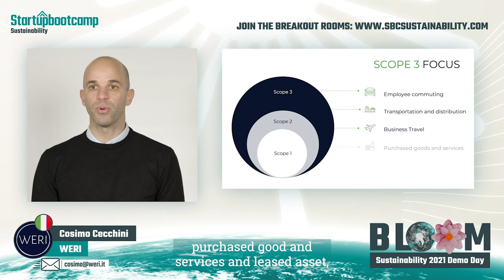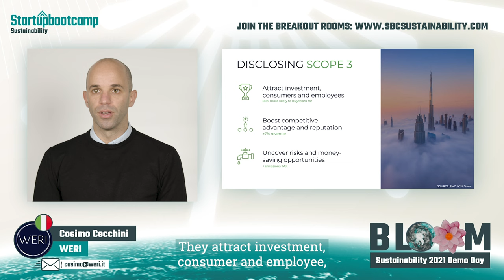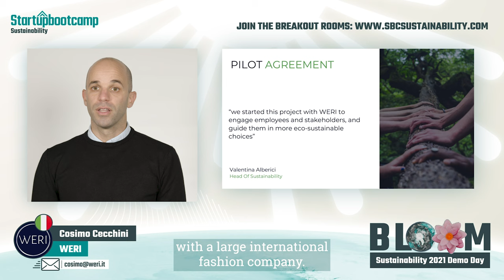Demo Day Pitch WERI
WERI helps companies track and reduce their carbon footprints where it matters the most – by lowering greenhouse gas emissions from Scope 3 activities through certified offset projects. Scope 3 activities are defined as indirect emissions in a company’s value chain, – including waste disposal, business travel, and leased properties – and are sometimes responsible for more than 50% of total greenhouse gas emissions.